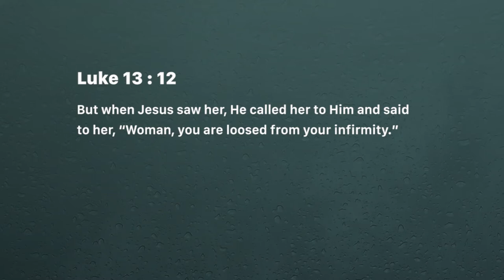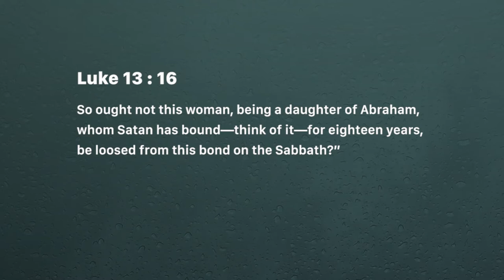Healing, our covenant blessing (Wednesday May 22, 2019)